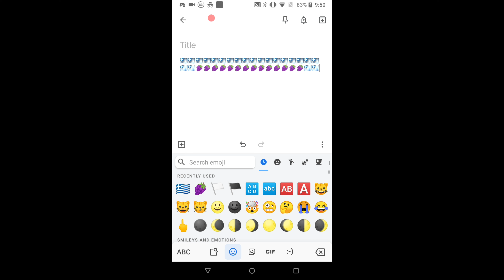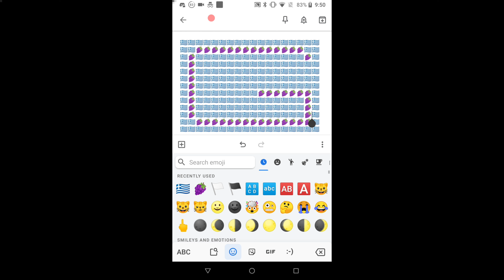Emoji alphabet #7 - g